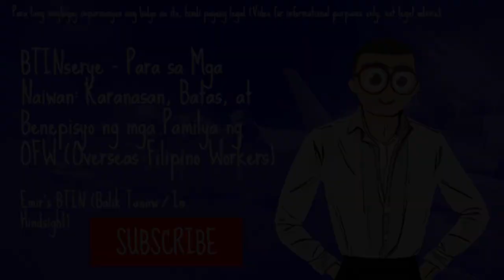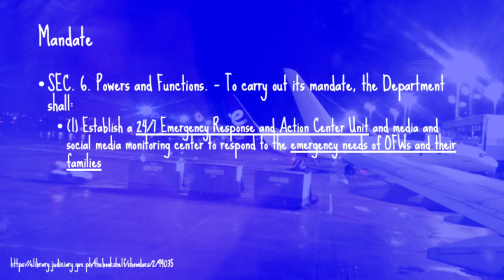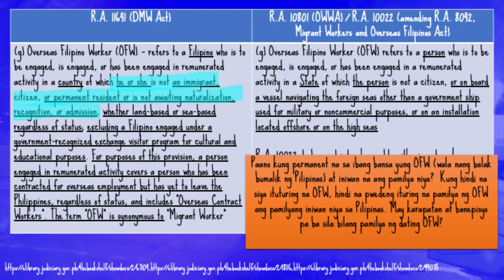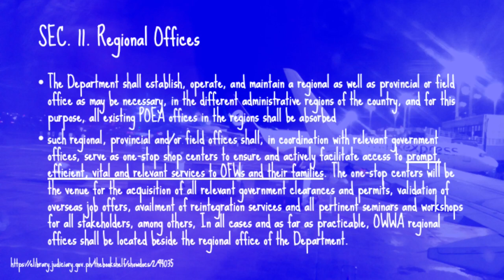DMW OFW Permanent Resident? - BTINserye OFW Shorts Part 16 - Emir's BTIN Balik Tanaw / In Hindsight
* BTC Legacy: 16F8FNs6VBn1ZyEywSJCkuwgQd6MP1ofyH
* BTC Segwit: bc1qclf90h2t9jr6mwqge7n58355zjk9vvt5k77mc6
* ETH ERC20: 0x1C7b7c9BA54cCE344cB9121E43ce17dCe2fd770f
* DOGE: D5GL3YjQCSHdNC97F7a2ZQ9x6MHwrL3hWw
* LTC: LVXUgYgJw6hjragftRHPQvqGZTtHyExh3T
* Brave Rewards: Not available